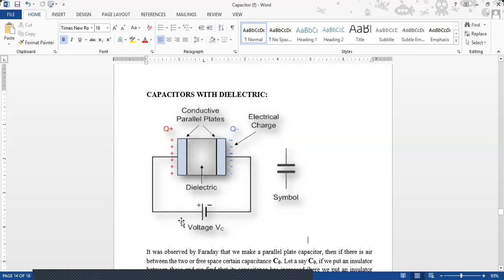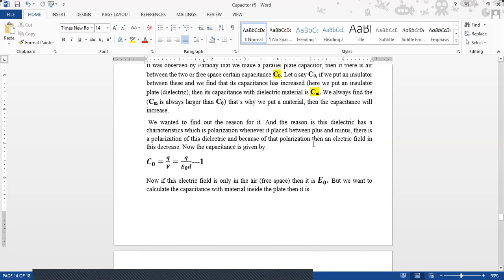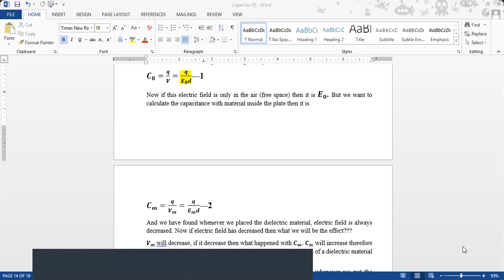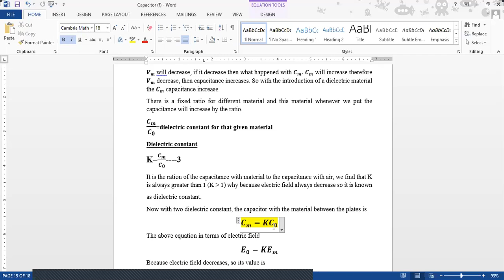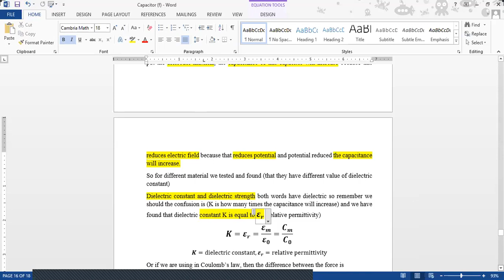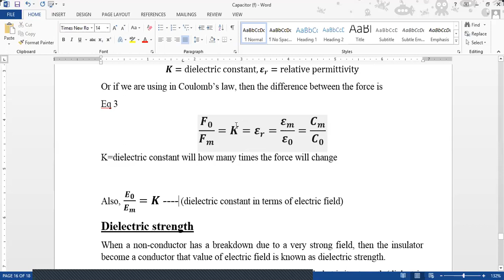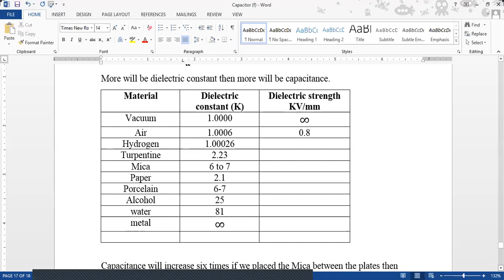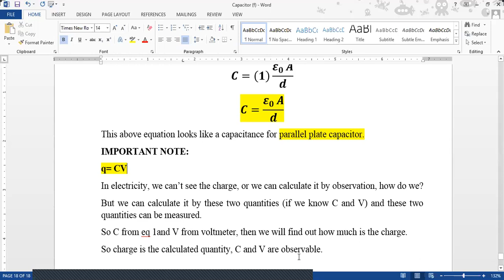capacitors with dielectrics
in this video we learn that how dielectric effects capacitance and other factors?? like electric field and potential and what is dielectric strength and how dielectric affects the electrostatic force, alsi check the capacitance for different material